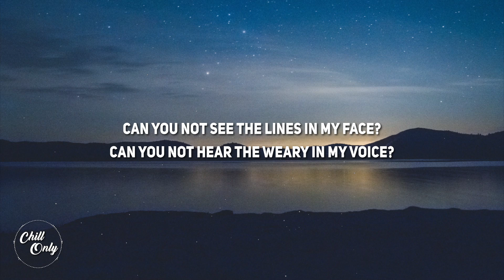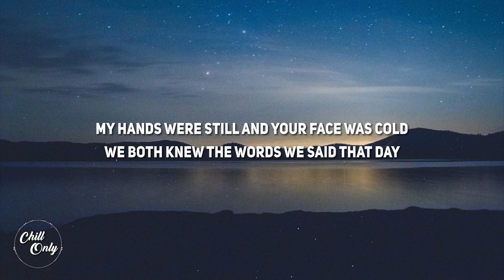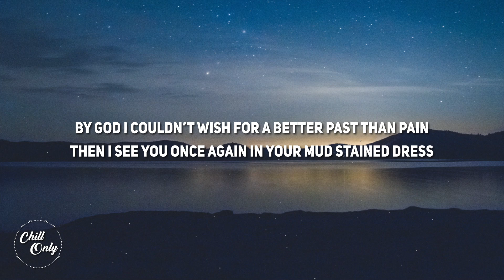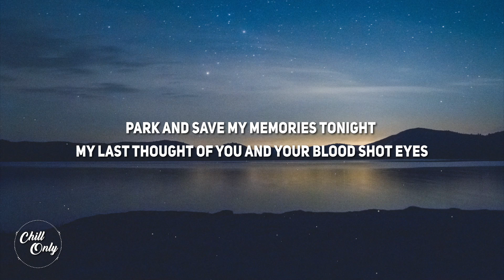Elias Hix - Mud-Stained Dress (Lyrics)